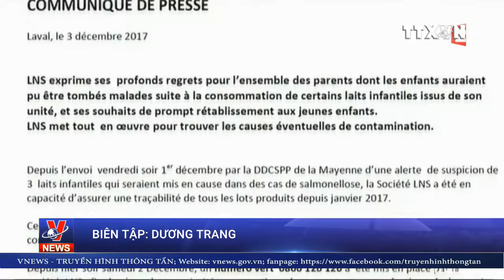Campuchia cấm nhập khẩu và bày bán các sản phẩm sữa của Lactalis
Cơ quan phòng chống gian lận và thanh tra xuất, nhập khẩu Campuchia Camcontrol đã ra thông báo cấm nhập khẩu và bán sản phẩm sữa trẻ em do Lactalis (Pháp) sản xuất, sau đợt thu hồi sản phẩm trên toàn cầu của tập đoàn này hồi tháng trước do những lo ngại về nguy cơ nhiễm khuẩn salmonella. Thông tin chi tiết xem tại